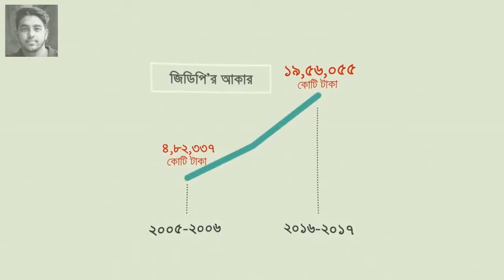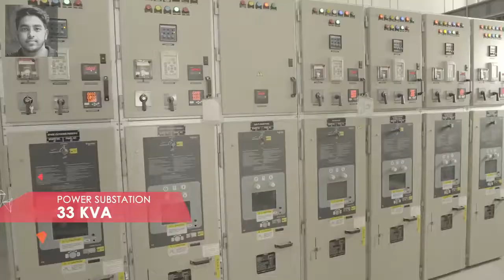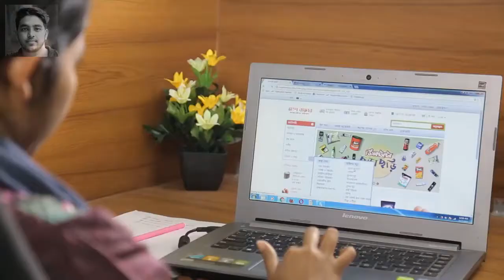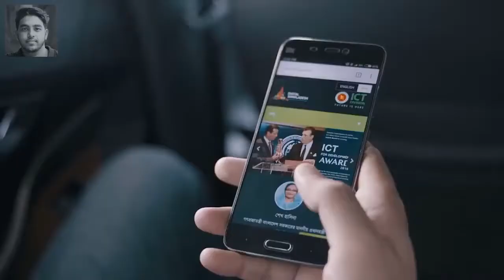Bangladesh Hi-tech Park Authority (BHTPA) | Sheikh Hasina Software Park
Newly-built Sheikh Hasina Software Park- a 3.05 billion Taka project was launched by Honorable Prime Minister Sheikh Hasina via teleconference from the Ganabhaban on 10th December 2017. Above and beyond Prime Minister has formally inaugurated the park in Jessore which will add a new horizon of potentiality in Bangladesh’s ICT sector.

State Minister for ICT Division Zunaid Ahmed Palak conveyed the welcome address and Chairman of the Parliamentary Standing Committee on the Post and Telecommunications Imran Ahmed was present during the occasion.

A PowerPoint presentation was displayed to give an overview of the park by ICT Division Secretary Subir Kishore Chowdhury. Whereas prime minister’s Principal Secretary Dr. Kamal Abdul Naser Chowdhury moderated the function at Ganabhaban.

The Hi-Tech Park is basically fifteen storied building along with a twelve storied three-star standard dormitory, state-of-the-art convention center and underground parking. The dormitory features a gym, a convention center, and underground parking. Each of the floors will have some 14,000 square feet space.

A 33KVA power sub-station has built to meet the power needs of the whole site. There will be fiber optic internet line and other utility services. The fiber optic connections drawn from India will start from the park and solar panels will also be set up on the terrace of the twelve storied dormitory building for a backup source of energy.

It has been known from the authority that all the buildings have been constructed with earthquake resilient compound (steel and concrete) structure.

Project director Joint Secretary Jahangir Alam stated that software development, call center services, freelancing, research, and development work will be conducted at the park. Additionally, the Park will create jobs for 5,000 young people in the ten districts of the Khulna division.

Construction work on the project began on 232,000 square feet of land in Bejpura’s Shankarpur area in April 2014.

Two leading Japanese companies in consort with other fifty-five companies have been allotted space inside the park. Remarkably, an entire floor has been allotted for young start-up companies free of cost.

By 2021, Bangladesh’s government optimism that the Sheikh Hasina Software Park will play an essential role in achieving the 5 billion U.S. dollar in ICT sector.
Bangladesh Hi-tech Park Authority (BHTPA) is a government agency in Bangladesh dedicated to establish, manage and operate technology business parks throughout the country.

Formed in 2010, BHTPA is now implementing the projects including the Kaliakoir Hi-tech Park in Gazipur District and Jessore Software Technology Park.Planned projects include Mohakhalili IT Village in Dhaka, Barendra Silicon City in Pabna Upazila of Rajshahi District, and Sylhet Electronic City in Companiganj Upazila, Sylhet.

Type: Autonomous-Government Organisation